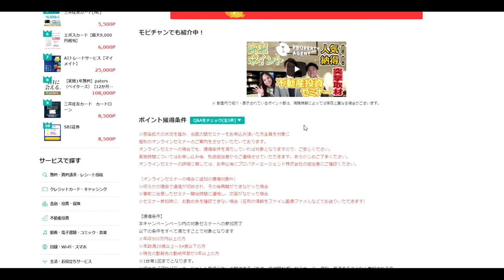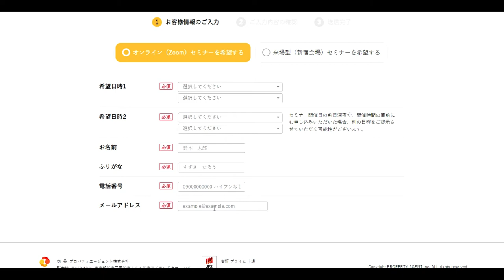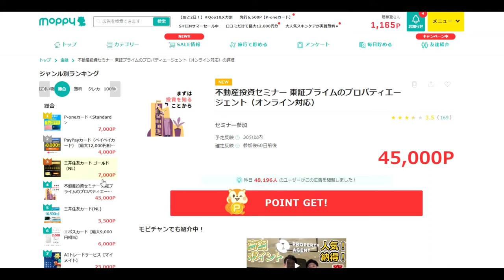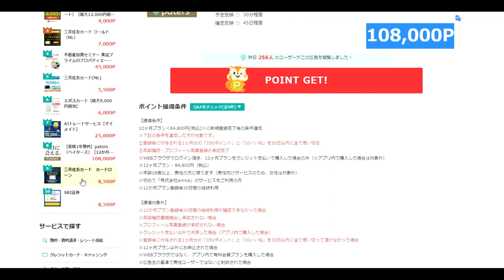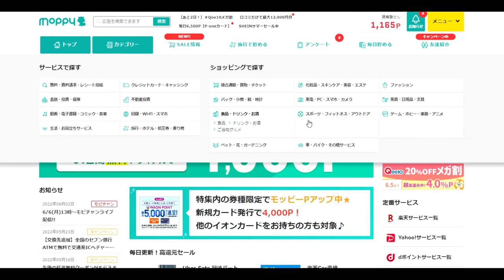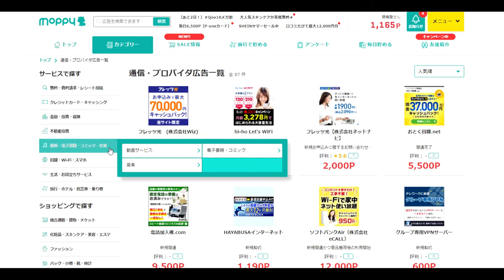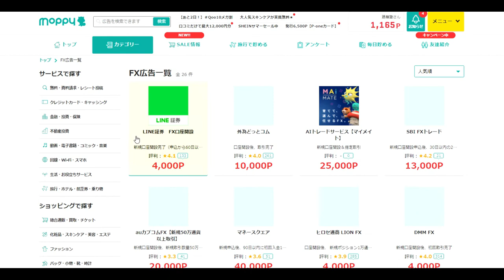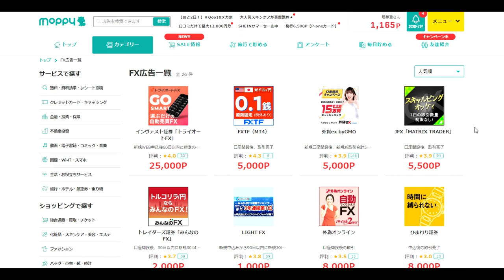【隠居TV】モッピーで稼ぐ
アカウント作成はこちら
紹介コード
vdtUe15f

「件名：速稼塾（あなたのお名前）」